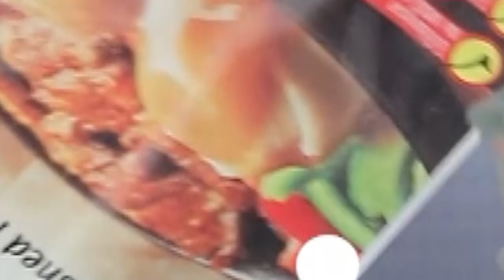มัสมั่นไก่คัพพายกับเกล็ดขนมปังกรอบ